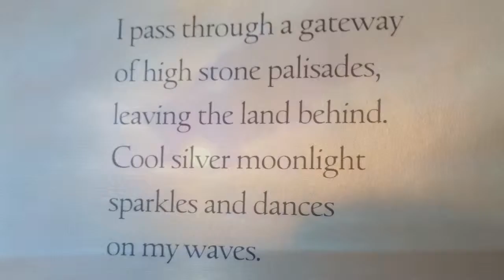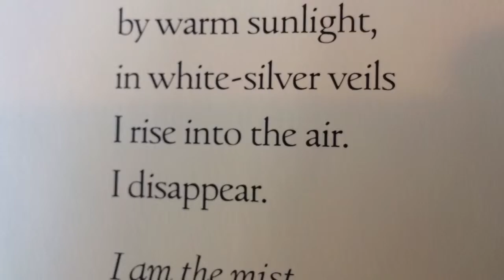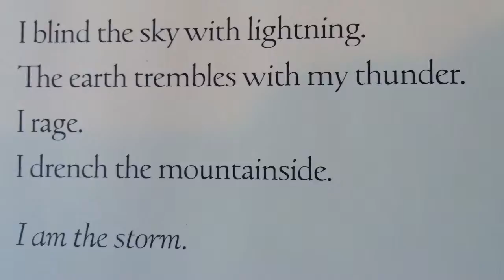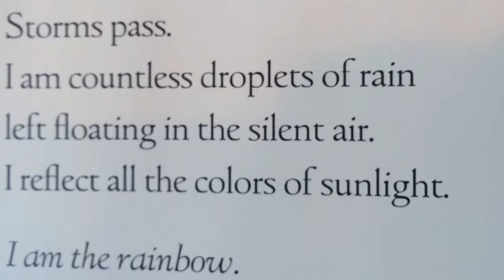Mitchell- Water dance soundscapes